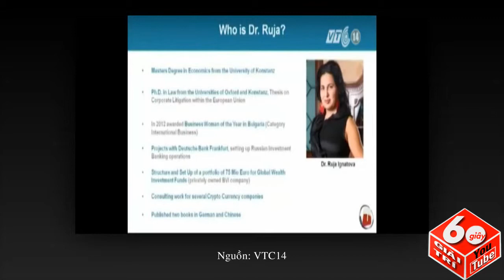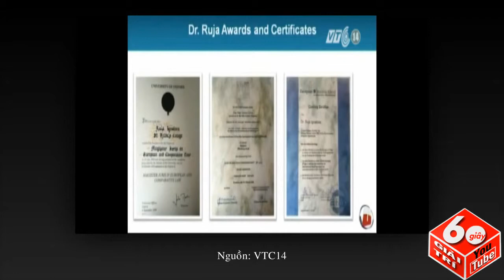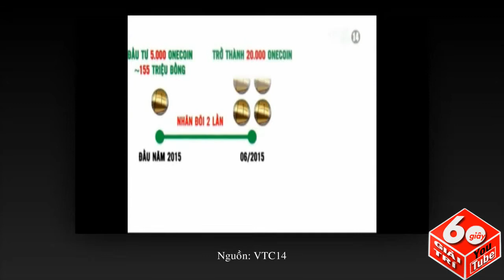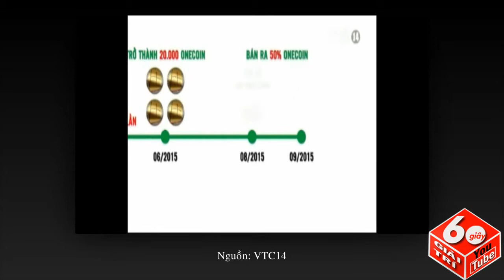Nguy Cơ Mất Tiền Khi Đầu Tư Vào Đồng Tiền Ảo Onecoin